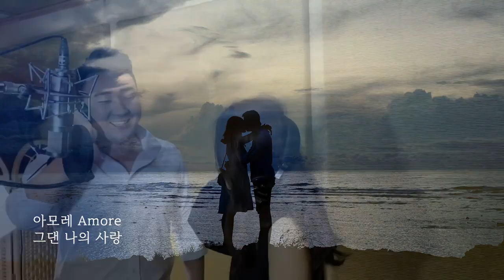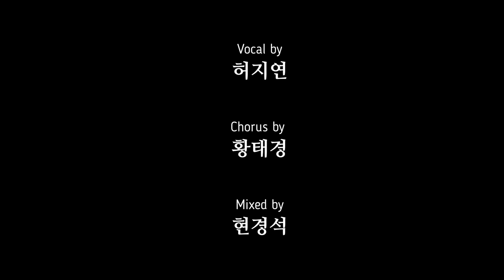띠아모 Tiamo 허지연 feat. 황태경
경희대성악과를 졸업하고 이태리 밀라노로 유학

7년간 성악의 본고장
이태리에서 다양한 음악과 문화를
체득한 후 한국에 귀국하여
다채로운 활동과
대학에서 후학을 양성중인
소프라노 허지연이 작사, 작곡 한
‘띠아모’

3년전, 허지연으로 개명하기전
소프라노 허숙진으로
당시 “엄마” 와 “그노래” 로
많은 사랑을 받은바 있다.

허지연으로 개명 후 첫 앨범인 “띠아모”
이태리어로 “널 사랑해” “띠아모” 가 후렴 부 가사로 이루어져있으며
밝고 따라부르기 좋은 멜로디로
묘한 중독성을 갖고있다.

작사자 허지연은
사랑을 시작하고 사랑에 빠진 연인들이 갖는 설레는 감정을 표현하였고
아침에 눈을 뜨면 떠오르는 사랑하는 사람의 모습, 그리고 두사람의 사랑으로
행복한 내일을 꿈꾸는
사랑과 행복, 미래를 이야기 하고있다.

이번곡은 특히 테너 황태경이 피쳐링으로 참여하였고
사랑의 이중창
뮤지컬 넘버같은
혹은 이태리남부의 깐쪼네같은
중독성강한 멜로디로
대중에게 더 친밀하게 다가간다.

이 노래를 듣는 모든 분들이
조금이라도 행복감을 느끼시길
바래본다.

감사합니다. ^^